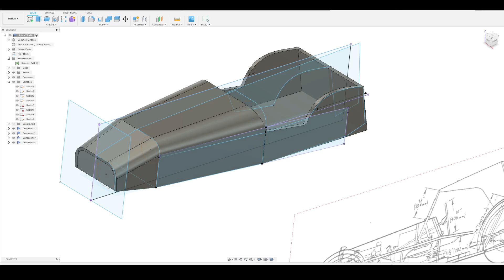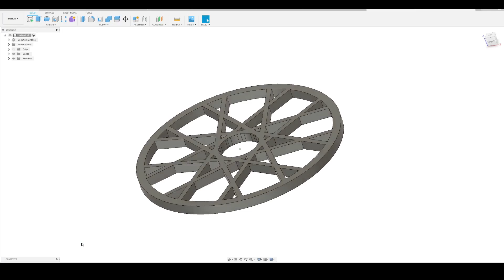DIY Cardboard Remote Control Car: Building a Fast Lotus 7 Model with Step-by-Step Instructions!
In this exciting tutorial, we'll guide you through the process of creating a DIY cardboard remote control car—a fast and sleek Lotus 7 model! Get ready for an immersive project that combines craftsmanship and remote control technology.

Join us as we provide step-by-step instructions on how to build this impressive cardboard car. From assembling the chassis to adding wheels, body panels, and intricate details, we'll take you through each stage of the construction process.

Discover innovative techniques for working with cardboard, cutting, folding, and shaping it to create the various components of the car. We'll also demonstrate how to incorporate a remote control system, enabling you to drive your Lotus 7 model with speed and precision.

Learn how to customize your cardboard remote control car to resemble a Lotus 7, paying attention to its iconic design features and aerodynamic shape. With some paint, markers, and creative touches, you'll be able to bring the essence of this legendary car to life in your own unique way.

This project is not only a fun craft activity but also an opportunity to explore engineering principles and problem-solving skills. You'll learn how to ensure the car is structurally sound, balance its weight distribution, and troubleshoot any challenges that may arise.

Whether you're a novice or experienced with remote control projects, this tutorial is designed to be accessible and enjoyable for everyone. We'll provide clear instructions, helpful tips, and address common questions to ensure your cardboard remote control car performs exceptionally.

Get ready to embark on an exciting journey of building your own DIY cardboard remote control car—a fast Lotus 7 model that will impress both kids and adults alike. Let's dive into this exhilarating project together!